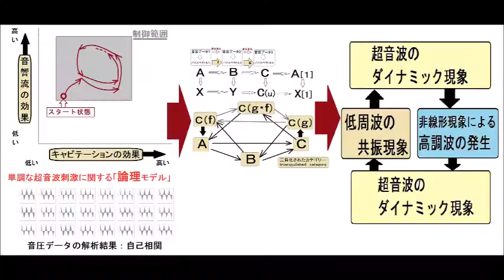ファインバブル（マイクロバブル）を利用した超音波洗浄システム